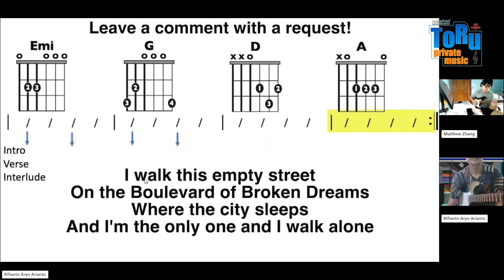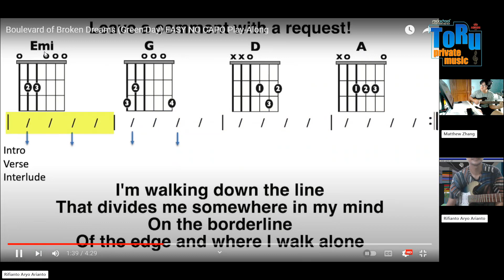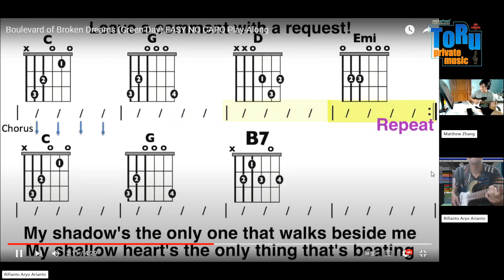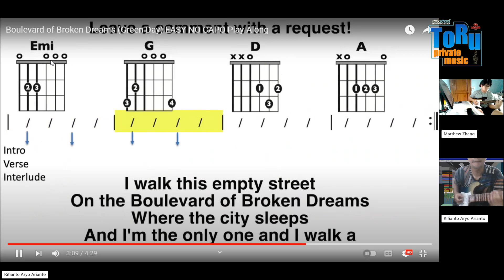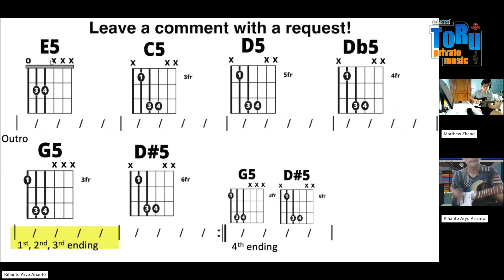Private Musik Jakarta & Depok Electric Guitar Greenday Boulevard of Broken Dreams Power Chords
Online Music Course in Jakarta & Depok

Terima kasih yang sudah support channel kita ya. Semoga kalian sehat selalu dan sukses.

Cheers,